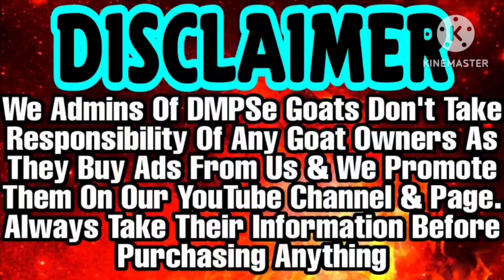Sabse Saste Me Qurbani Goat Available | 23,500rs Me | 4 daat 38 Height